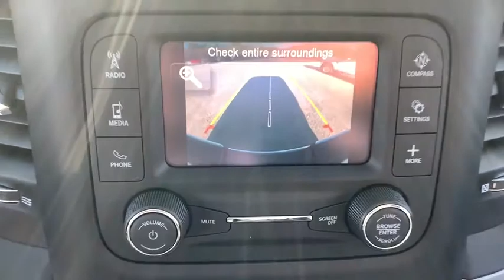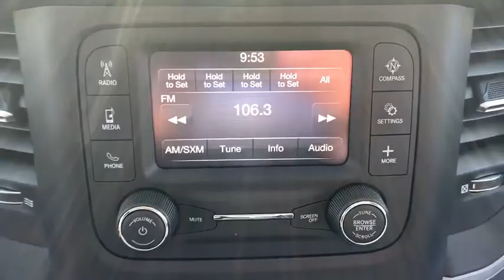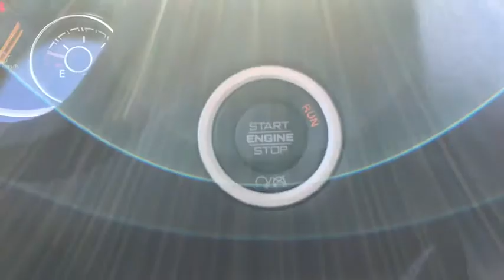2020 Ram 2500 Milford, Mendon, Worcester, Framingham MA, Providence, RI 20-887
Diamond Black Crystal Pearlcoat New 2020 Ram 2500 available near me in Milford, Massachusetts at Imperial CDJR. Servicing the Mendon, Worcester, Framingham MA, Providence, RI area.

Imperial CDJR
18 Uxbridge Rd

Diamond Black Crystal P/C exterior, Tradesman trim. Back-Up Camera, 4x4, iPod/MP3 Input, Keyless Start, Bluetooth, CHROME APPEARANCE GROUP, TRANSMISSION: 8-SPEED AUTO (8HP75-LCV... TRADESMAN LEVEL 2 EQUIPMENT GROUP, SNOW CHIEF GROUP, ENGINE: 6.4L HEAVY DUTY V8 HEMI W/MDS... Bed Liner, Trailer Hitch, CHROME TUBULAR SIDE STEPS, SPRAY IN BEDLINER. Warranty 5 yrs/60k Miles - Drivetrain Warranty; brbrbrbrKEY FEATURES INCLUDEbrbr4x4, Back-Up Camera, iPod/MP3 Input, Bluetooth, Trailer Hitch, Keyless Start MP3 Player, Electronic Stability Control, Brake Assist, Vinyl Seats, 4-Wheel ABS. brbrbrbrOPTION PACKAGESbrbrTRADESMAN LEVEL 2 EQUIPMENT GROUP SiriusXM Radio Service, SiriusXM Satellite Radio, Speed Sensitive Power Locks, Rear Sliding Window, For More Info, Call , Fold-Away Power Heated Mirrors, Upgraded Door Trim Panels, Exterior Mirrors w/Heating Element, Front 1-Touch Down Power Windows, Black Exterior Mirrors, Carpet Floor Covering, Overhead Console, Remote Keyless Entry, Overhead Cupholder Lamp, CHROME APPEARANCE GROUP Bright Rear Bumper, Chrome Grille Surround, Matte Black Mesh w/Chrome Grille, 18 Steel Spare Wheel, Wheels: 18 x 8.0 Steel Chrome Clad, Tires: LT275/70R18E BSW AS, Bright Front Bumper, SNOW CHIEF GROUP Clearance Lamps, Tires: LT275/70R18E OWL On/Off Road, I/P Mounted Auxiliary Switches, Anti-Spin Differential Rear Axle, Transfer Case Skid Plate Shield, 220 Amp Alternator, SPRAY IN BEDLINER, CHROME TUBULAR SIDE STEPS, TRANSMISSION: 8-SPEED AUTO (8HP75-LCV) (STD), ENGINE: 6.4L HEAVY DUTY V8 HEMI W/MDS (STD). brbrbrbr.brbrThe Buy For Price reflects all applicable manufacturer rebates and/or incentives (not all will qualify) and is based on retail purchase with additional dealer discounts including a $1,000 Imperial Trade Assistance Bonus for qualifying 2010 or newer trades. Our specials are available exclusively through our phone and internet department. Price subject to change if manufacturer rebates change. Lease, business and fleet acquisitions may result in a different pricing and rebate structure. Price does not include tax, title, registration, and documentation fee or other applicable fees. Vehicle must be paid in full and take same day delivery from dealer stock. No wholesalers or dealers. Call or email our phone and internet team for the most current rebate information and Imperial discounts. Our price online is for our market area only. Price cannot be combined with any other discounts or promotions. Not responsible for typographical or pricing errors. May include vehicle demonstrators. StockPrice does not include tax, title, registration, documentation fee or other applicable fees, and includes our Imperial Trade Assistance Bonus of $1,000 for qualifying 2010 or newer retailable trades. To receive advertised promotional price, the vehicle must be paid in full and take same day delivery from dealer stock. Call or email our phone and internet team for the most current rebate information and Imperial discounts. Price cannot be combined with any other discounts or promotions and is subject to change based on market value at any time without notice, customer must mention promo code in order to qualify for internet special discount. The information contained herein is deemed reliable but not guaranteed, dealer not responsible for any misprint involving the price or description of the vehicle, it's the sole responsibility of buyer to physically inspect and verify such information prior to purchasing. Transparency is our goal. NO WHOLESALERS OR DEALERS! brbr MORE ABOUT US: Imperial Cars Purchase With Confidence: 1) Free Car Fax Vehicle History Report Available For All Of Our Vehicles Online. 2) Imperial Certified All used cars go through   $1,000Must trade 2010 or newer retail-able trade.br - Exp. 12/31/202
Quick Order Package 2ZA Tradesman,3.73 Axle Ratio,Anti-Spin Differential Rear Axle,Wheels: 18 x 8.0 Steel Chrome Clad,Heavy Duty Vinyl 40/20/40 Split Bench Seat,Cloth 40/20/40 Bench Seat,Tradesman Level 2 Equipment Group,Chrome Appearance Group,Snow Chief Group,220 Amp Alternator,I/P Mounted Auxiliary Switches,Chrome Tubular Side Steps,Clearance Lamps,Rear Sliding Window,Spray In Bedliner,Tow Hooks,Radio: Uconnect 3 w/5 Display,40/20/40 Split Bench Seat,4 Way Front Headrests,Front Armrest w/Cupholders,2-Way Front Head Restraints,Carpet